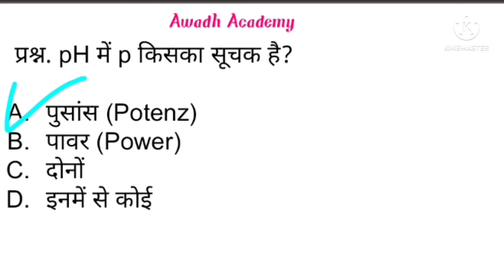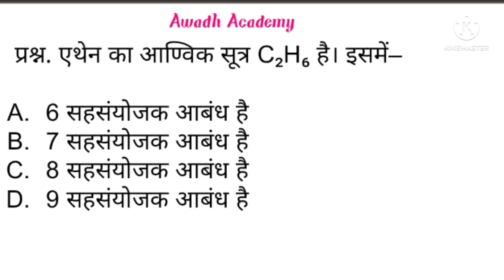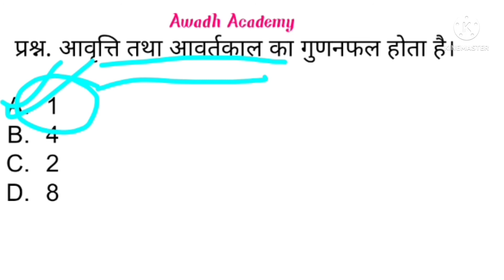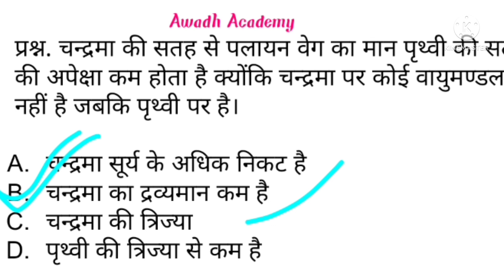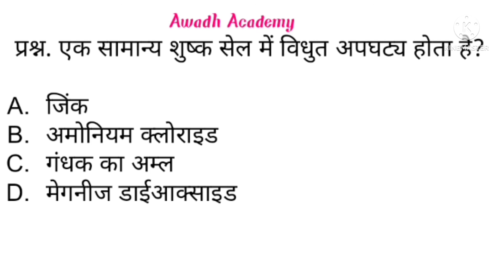Science for#railwaygroupd/NTPC CBT2/BANK/SSC/UPLEKHPAL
Most Important Science Quiz for Railway NTPC CBT2, Railway Group D, UP LEKHPAL, BANK, SSC GD, SSC CHSL, SSC CHSL OR MTS

science for railway ntpc cbt2
science for SSC CHSl
सामान्य ज्ञान प्रतियोगिता